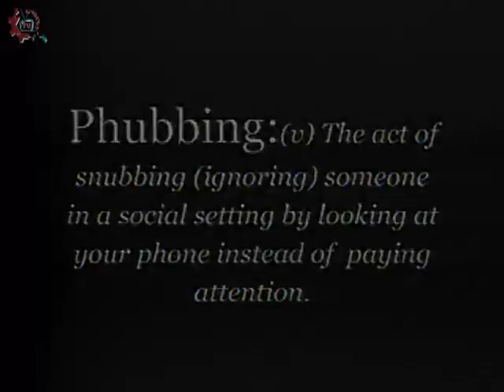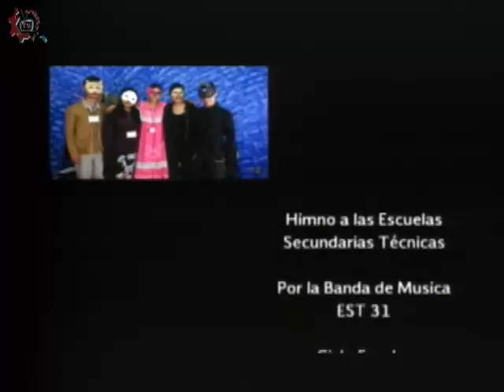20151105-CE1516/Nestros Alumnos/ Phubbing - EST 54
Nestros Alumnos. Phubbing. EST 54. Invitados: Monserrat , Maricarmen Monserrat , Abraham y Donagi. Conduce: Adrianella Hernández. Fecha de emisión: 05 de noviembre de 2015. Este y otros programas los puedes ver Producciones con fines educativos para secundarias técnicas en el Distrito Federal, México.